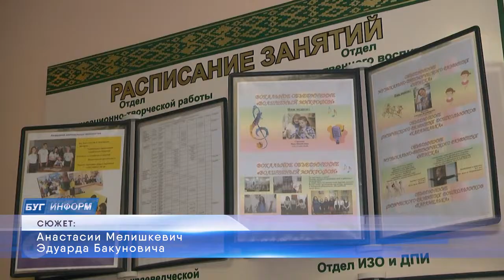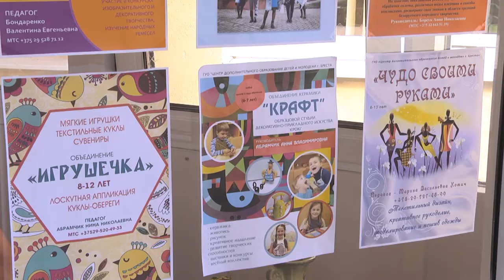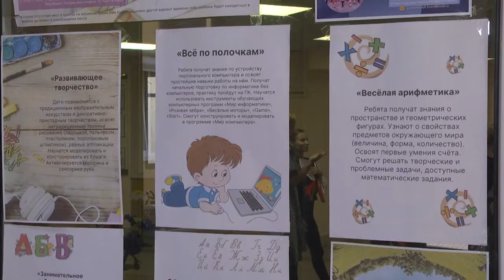2022-08-25 г. Брест. Работа кружков и секций Брестского городского ЦДОДиМ. Новости на Буг-ТВ.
Работа кружков и секций Брестского городского ЦДОДиМ.
Здоровье детей на первом месте, но не менее важным для каждого родителя является занятость и всестороннее развитие ребенка — кружки, секции и другие дополнительные занятия. И в нашем городе для реализации этой цели есть большие возможности. А чтобы родителям было легче сориентироваться, наш корреспондент Анастасия Мелишкевич отправилась в центр дополнительного образования детей и молодёжи и узнала, какие кружки предоставляет данное учреждение, какие качества они развивают? Чем могут быть полезны? Смотрите сюжет.